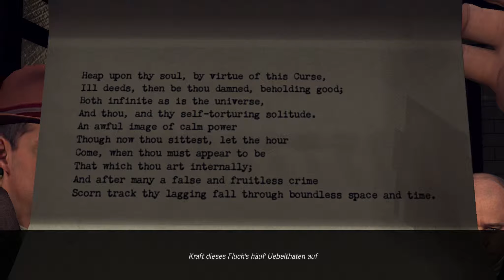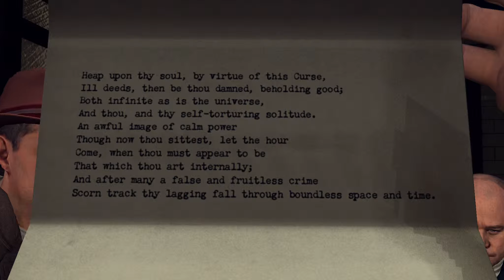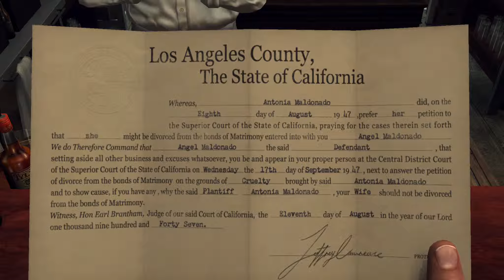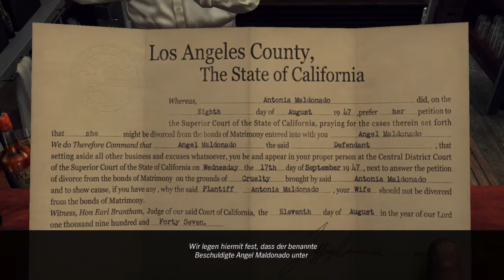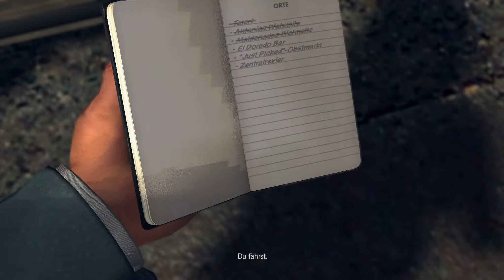#21 ● Der Wunsch nach einer Scheidung ● LET'S PLAY "L.A. Noire"